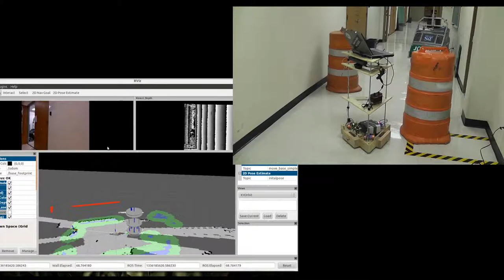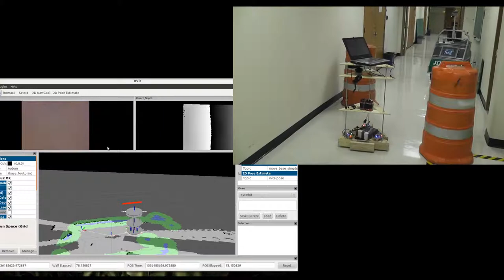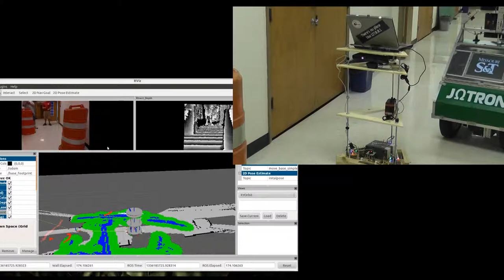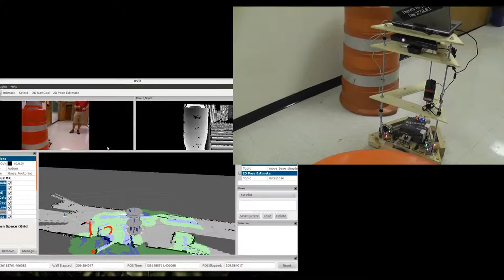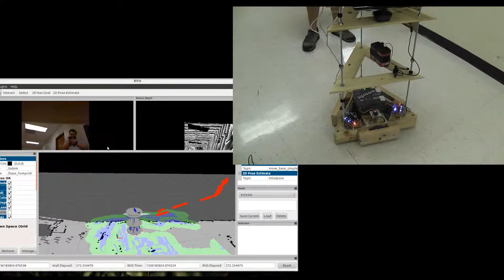Senior Project Robot Maps a Hallway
This is my senior design project, an omni-directional robotics platform based on the kiwi drive design, using custom stepper motor drivers, that maps a room using a Microsoft Kinect sensor.  My partner for the project did most of the vision and high-level code using ROS while I wrote the AVR (ATTiny2313) code that drives the stepper motor control circuits.  I designed and built these boards using the toner transfer method and they came out quite well.  The boards interface to each other via i2c and then one of the three interfaces via serial to the PC.  Any of the three can do this, because the connected board is put into master mode by the PC to talk on the i2c bus.  In the lower left you can see the PC interface, which is running in RViz.  This is the ROS mapping and navigation stack.  On the top right you can see the robot driving through a basic course of obstacles we were using to test the mapping algorithm.  This was filmed at Missouri University of Science and Technology, on the third floor of the Engineering Research Lab outside of the university robotics team's lab, in the back is Jomegatron, the team's competition robot.